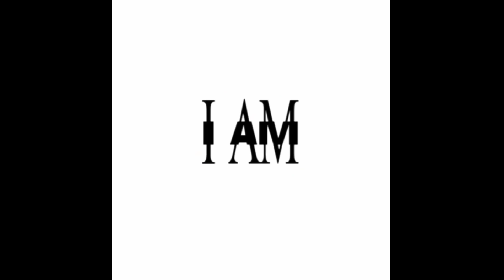[FREE] (LOOP IN THE DESCRIPTION) PLAYBOI CARTI//*NARCISSIST//*ANTAGONIST//* TYPE BEAT - BLACKMETAL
YOU MUST BUY IT BEFORE USING FOR PROFIT
The free version of this beat is available for non-profit, evaluation purposes only. This means YouTube or Soundcloud use with NO monetization. The free version of this beat is NOT available for streaming services such as Spotify and Apple Music etc.

LOOP FROM THIS BEAT IS IN MY TELEGRAM CHANEL

PRICES:
MP3 - 15€
WAV - 20€
TRACKOUT - 30€
EXCLUSIVE - 50€